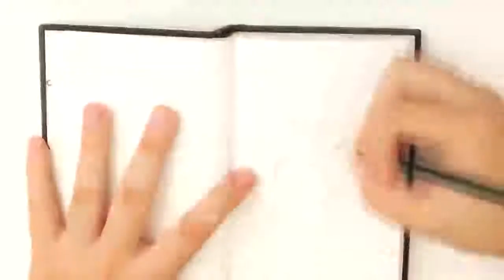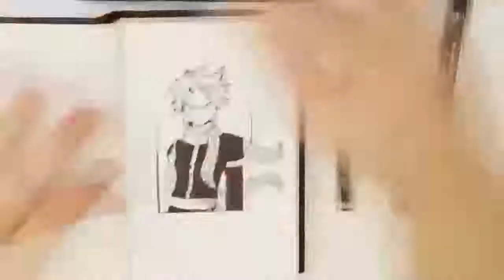Natsu Dragneel (Fairy Tail)- Speed Sketch- Marcelo Felipe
Neste vídeo de speed sketch estou desenhando o Natsu Dragneel do anime Fairy Tail.